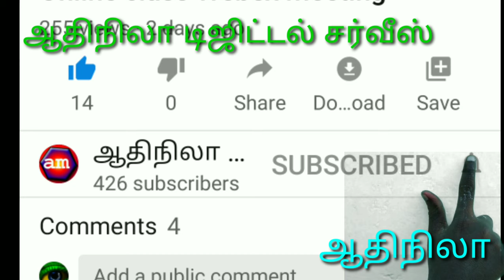Thaiyal machine wheel tight problem tamil தையல் மிஷின் வீல் டைட்டா இருக்கிறதா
தையல் மிஷின் வீல் டைட்டாக இருக்கிறது மிதிக்க முடியவில்லை என்ற பிரச்சனைக்கான தீர்வு...
தையல்  மிஷின் ஊசி மேலும் கீழும் நகர வில்லை என்ற வீடியோ ஏற்கனவே  பதிவு செய்து இருக்கிறேன் அந்த வீடியோவை இந்த லிங்கை பயன்படுத்தி பாருங்கள்.